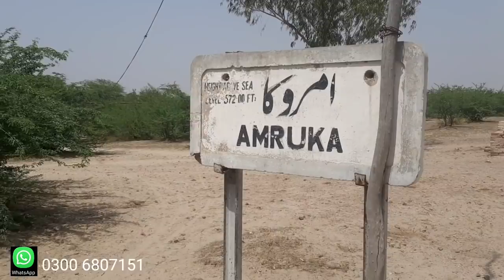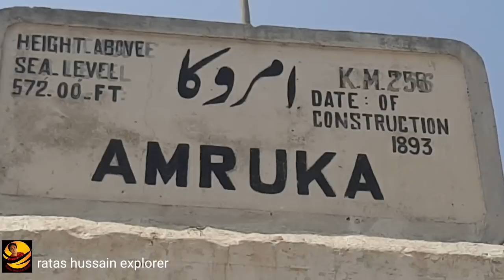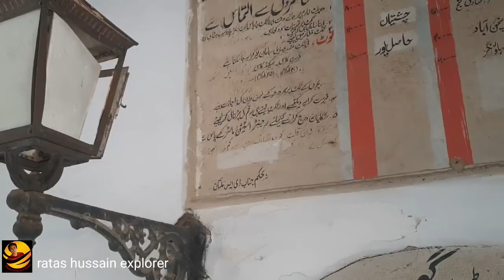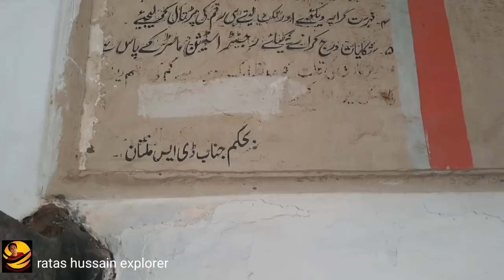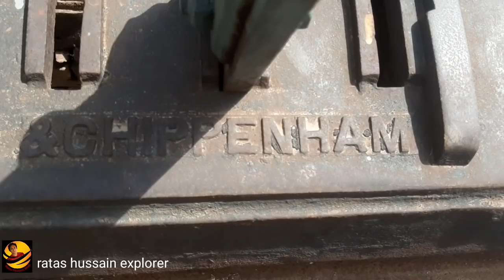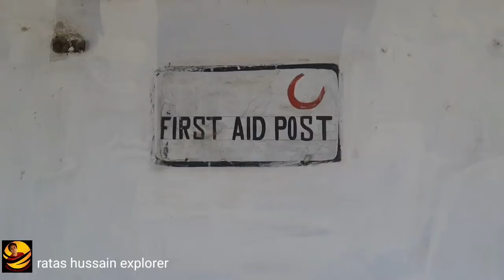Amruka|amruka railway station|state of bahawalpur|historical railway station|wahga border|sulmanki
Amruka|amruka railway station|state of bahawalpur|historical railway station|wahga border|sulmanki| امروکا |